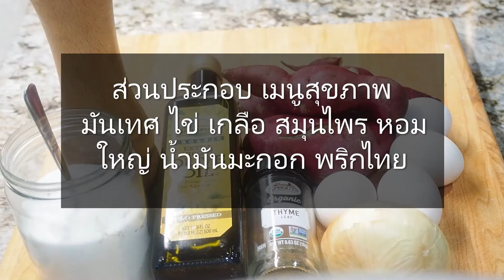เมนูมันเทศ ไข่ วิธีทำแบบง่ายๆ เมนูอาหารเพื่อสุขภาพ อาหารเช้าที่มีประโยชน์ ครัวสาวจัน คนไทยในอเมริกา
วันนี้ ครัวสาวจันพาทำอาหารเช้า พระเอกของเรื่องคือ มันเทศ เราเก็บมาจากสวนปลูกเองค่ะ  อาหาเช้าที่อิ่มท้องนานและให้ประโยชน์สูงต่อร่างกาย วัตถุดิบหายได้ ทำก็ไม่ยุ่งยาก  เครื่องปรุงน้อย รสชาติอร่อย  เด็กกินได้ผู้ใหญ่กินดี

ส่วนประกอบมี มันเทศ  เกลือ พริกไทย ไข่ น้ำมันมะกอก หอมหัวใหญ่ และสมุนไพร (ไม่มีก็ไม่ต้องใส่ค่ะ)

 มารู้จักมันเทศ ให้มากขึ้นค่ะ  มันเทศ ชื่อสามัญ Sweet potato[2]
มันเทศ ชื่อวิทยาศาสตร์ Ipomoea batatas (L.) Lam. (ชื่อพ้องวิทยาศาสตร์ Convolvulus batatas L.) จัดอยู่ในวงศ์ผักบุ้ง (CONVOLVULACEAE)[1],[4],[6]
มันเทศ มีชื่อท้องถิ่นอื่น ๆ ว่า มันแกว
จะมีอยู่ด้วยกัน 2 ชนิด คือ ชนิดหวานและชนิดไม่หวาน โดยชนิดหวานเราจะเรียกว่า "มันเทศ" (Sweet potato) ส่วนชนิดไม่หวานเราจะเรียกว่า "มันฝรั่ง" (Irish potato)[2]
ประโยชน์ของมันเทศ
1. หัวมันเทศมีคุณประโยชน์มาก เพราะใช้เป็นอาหารของมนุษย์ได้เป็นอย่างดี เราสามารถนำมันเทศมาใช้ปรุงอาหารได้ทั้งคาวและหวาน
2. หัวมันเทศเป็นแหล่งคาร์โบไฮเดรตชั้นดีที่ให้พลังงานโดยไม่ก่อพิษต่อร่างกายแบบอาหารที่แปรรูปจากแป้งและน้ำตาลแบบอื่น ๆ จึงสามารถนำมาใช้รับประทานแทนข้าวได้ โดยคุณค่าทางโภชนาการของหัวมันเทศต่อ 100 กรัม ประกอบไปด้วย พลังงาน 100 แคลอรี, แป้ง 25 กรัม, โปรตีน 1.7 กรัม, ไขมัน 0.3 กรัม, น้ำ 70 กรัม, เถ้า 1 กรัม, แคโรทีน (เฉพาะในเนื้อหัวสีเหลือง) 2,000-5,000 หน่วย, วิตามินบี 1 0.1 มิลลิกรัม, วิตามินบี 2 0.05 มิลลิกรัม, วิตามินบี 3 0.7 มิลลิกรัม, วิตามินซี 25 มิลลิกรัม เป็นต้น[2]
3. ส่วนของยอดอ่อนมันเทศก็สามารถนำมาใช้รับประทานเป็นผักได้เช่นกัน โดยนำมาทำแกง เช่น แกงส้ม หรือนำลวกจิ้มกับน้ำพริก
4. ชาวปะหล่องจะใช้ลำต้นใต้ดินนำมานึ่งหรือต้มรับประทานหรือนำไปแกง[4]
5. นอกจากจะใช้เป็นอาหารของมนุษย์แล้ว เรายังใช้เป็นอาหารสำหรับสัตว์เลี้ยงได้อีกด้วย_
5. ในด้านอุตสาหกรรม มันเทศยังถูกนำมาใช้ประโยชน์ได้หลายอย่าง เช่น ใช้ทำแป้ง เส้นก๋วยเตี๋ยว ทำเหล้า ทำแอลกอฮอล์ กาว ทำน้ำส้ม ทำขนม ขนมคบเคี้ยว อาหารบรรจุกระป๋อง ใช้เป็นส่วนผสมในอาหารเด็ก เป็นต้น[2],[7]
7. หัวมันเทศ (โดยเฉพาะเนื้อสีเหลืองหรือสีส้ม) และใบ จะมีสารเบตาแคโรทีนสูงมาก ซึ่งมีส่วนช่วยในการบำรุงสายตา[7]
8. หัวมันเทศเนื้อสีม่วงจะมีสารแอนโทไซยานินสูง ซึ่งสารนี้มีคุณสมบัติเป็นสารต้านอนุมูลอิสระในร่างกาย[7]
9. วิตามินซีที่มีอยู่ในมันเทศ ถึงแม้มันจะมีอยู่ไม่มาก แต่มันก็มีส่วนช่วยชะลอวัย บำรุงผิวพรรณ ทำให้ผิวพรรณเปล่งปลั่งสวยงามได้เช่นกัน
10. ใยอาหารหรือไฟเบอร์ที่มีอยู่ในมันเทศนั้นเรียกได้ว่ามีปริมาณที่ค่อนข้างสูงอยู่พอสมควรเลยทีเดียว เมื่อเรารับประทานเข้าไปแล้วจะช่วยทำให้รู้สึกอิ่มเร็วและอิ่มนาน ช่วยลดน้ำหนักของคุณทางอ้อมได้ อีกทั้งยังมีงานวิจัยที่ระบุไว้ชัดเจนว่ามันเทศสามารถช่วยลดระดับไขมันในเลือดได้
11. ด้วยความที่มันเทศมีเส้นใยอาหารสูง จึงช่วยป้องกันอาการท้องผูกได้เป็นอย่างดี
12. หลายท่านคงประสบกับปัญหาเหน็บชากิน เวลานั่งหรือยืนโดยไม่เปลี่ยนท่า หรือนั่งทับเท้าเป็นเวลานาน ใครที่เป็นบ่อย ๆ ควรรับประทานอาหารที่มีวิตามินบี 1 ซึ่งหนึ่งในนั้นก็คือหัวมันเทศนั่นเอง[8]
13. ส่วนข้อมูลจากสมาคมเภสัชและอายุรเวชโบราณแห่งประเทศไทย ระบุว่าใบมันเทศช่วยกระตุ้นภูมิคุ้มกัน ห้ามเลือดจากบาดแผล แก้ผื่นคัน ตุ่มพุพอง ลดระดับน้ำตาล ช่วยระบายท้อง ป้องกันท้องผูก ขับพิษ รักษาโรคตาที่มองไม่เห็นในที่มืด ช่วยบำรุงผิวและชะลอวัย

ข้อมูลอ้างอิงจากเว็ปไซ้
แนะนำคลิปเมนูพิซซ่าทั้งหมด สะดวกกดตามลิ้งค์

แนะนำคลิปเมนูอาหารเพื่อสุขภาพ สะดวกกดตามลิ้งค์

แนะนำคลิปขนมปังธัญพืช สะดวกกดตามลิ้งค์

แนะนำคลิปนกฮัมมิ่งเบิร์ด ที่หาดูยาก สะดวกกดตามลิ้งค์

บันทึกวีดีโอใช้กล้องโอลิมเปีย (OLYMPUS PEN) E-PL9 ใช้เลนส์ขนาด 14-42mm

สาวจัน มาชวนพี่ๆ เพื่อนๆ ทำเมนูสุขภาพทำอาหาร กินเพื่อสุขภาพ เองที่บ้านกินเองที่บ้าน ชวนทำขนมเค้กกล้วยหอม ทำขนมเค้ก ขนมหวาน ขนมคุกกี้ ขนมปังโฮลวีท ขนมปังธัญพืช ขนมปังสุขภาพ เมนูอาหารเพื่อสุขภาพ ขนมปังธรรมดา ทำพิซซ่า ไปจนถึง คั่วกาแฟ ชงกาแฟ กินเอง ใช้ส่วนผสมที่มีประโยชน์ ของ เมนูสุขภาพ หาได้ไม่ยากนัก เช่น ผักสวนครัว เครื่องปรุง ต่างๆ แป้งสาลีเอนกประสงค์ งา งาดำ เมล็ดกาแฟสด เมล็ดธัญพืชต่างๆ เมล็ดทานตะวัน เมล็ดฟักทอง เมล็ดแฟร็กซีด เมล็ดเจีย การทำขนมสาวจันใช้มือนวดแป้ง และ ใช้เครื่องนวดแป้ง ที่สำคัญต้องมีเตาอบขนม มาทำ เมนูอาหารเพื่อสุขภาพ และแบ่งปันเทคนิคทำอาหารด้วยกันกับครัวสาวจันค่ะ
Juntima สาวจัน เป็นแม่บ้านต่างแดน คนไทยในอเมริกา ใช้ ชีวิตธรรมดา กับสามีคนอังกฤษ เมียฝรั่งธรรมดา กับลูกครึ่งสาวน้อยน่าฮัก เป็นครอบครัวมีสุข และ อบอุ่น ชอบเข้าครัวทำอาหาร เมนูสุขภาพ ทำขนมปังธัญพืช อบขนมต่างๆ กินเองที่บ้าน กินเพื่อสุขภาพที่ดีของคนที่เรารัก และชอบดูสัตว์ที่อาศัยอยู่ตามธรรมชาติ ดูกระต่าย ดูนก ส่องนกฮัมมิ่งเบิร์ด ชอบไฮ้กิ้ง แคมป์ปิ้ง ไปเดินชมธรรมชาติ เดินออกกำลังกาย ตามสถานที่ต่างๆ ในอเมริกา ชอบทำ กิจกรรมในบ้าน และนอกบ้าน สาวจัน เป็นคนหนึ่งที่ชื่นชอบ ดนตรีฟังสบายๆผ่อนคลายเสียงพิณแคนม่วนๆ และ ขอบพระคุณทุกกำลังใจ ทุกกดไลค์ ทุกกดติดตามค่ะ